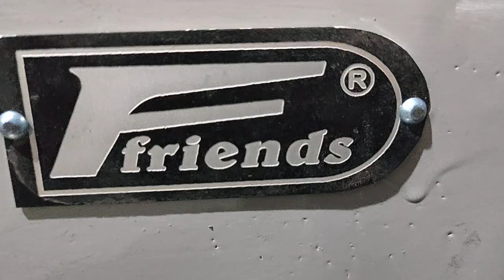6 " FEET 80 MM SPINDAL BORE MEDIUM DUTY LATHE MACHINE ( JAY PATEL-9016593472/7048888610 )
@jaykhunt1020 6" FEET  LATHE MACHINE
9"CENTER HIGHT
11" WIDTH OF BED
80MM BORE
INDUCTION HARDENED BED      z
 INDUCTION HARDENED SPINDAL
INDUCTION HARDENED RAM
BEARING TYPE
FEBRI COVER
 CHUCK PLET
ALL NUT GUN
STANDARD ACCESSORIES